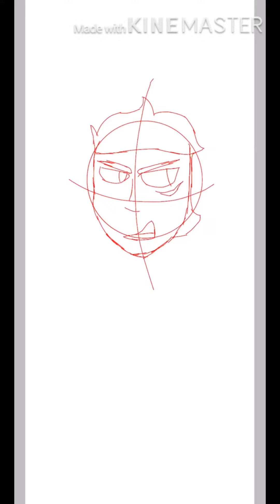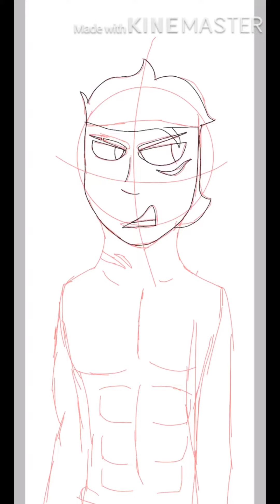Two Cute Little Drawings (Read Description)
First Drawing: Captain Varna (Vampire AU Edition)

Captain Varna was a character from Dracula 3000, you know, my favorite movie. Varna is the one character I don’t particularly care for. He only seems to be there for exposition purposes and I feel he should’ve had a bit more purpose. I made an AU where he turns into a vampire and works with Dracula. Within the AU is a cute LGBTQ+ ship between him and Dracula. I’ll spare you the details (if you want to know the full AU ask in the comments)

Second Drawing: Eric Trackser

I was bored one day and decided to make a new OC. The first name was suggested by my friend, Jabberpop, but I came up with the last name. He doesn’t belong to any fandom, he’s just an OC. The story I have so far is he’s a gang member and keeps going in and out of prison. He gets a lot of chicks but he’s not very nice to any of them. No he won’t be a Gary Stu or Mary Sue once I get a better story written down

I hope you like the artwork. What characters do you suggest I draw?